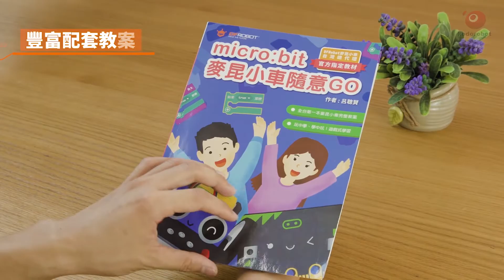micro:bit麥昆小車4.0-官方宣傳影片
千呼萬喚始出來的麥昆小車4.0終於出爐囉~
趕快來觀看影片看看4.0版本的麥昆小車有什麼更厲害的功能!!